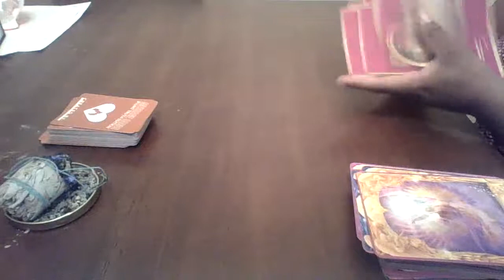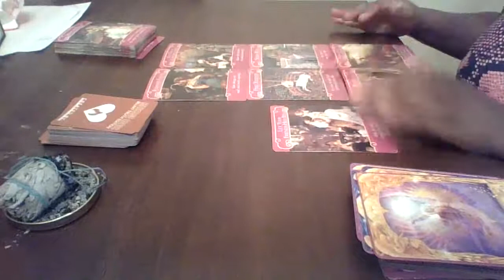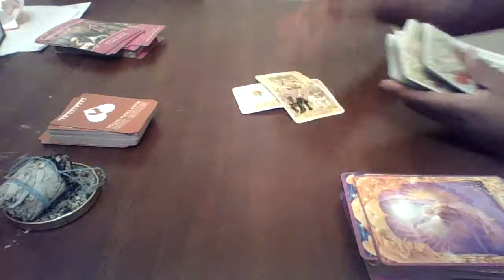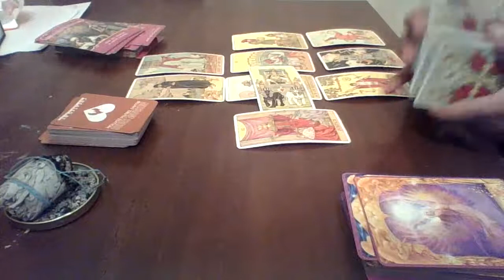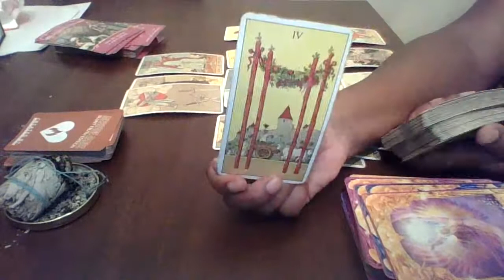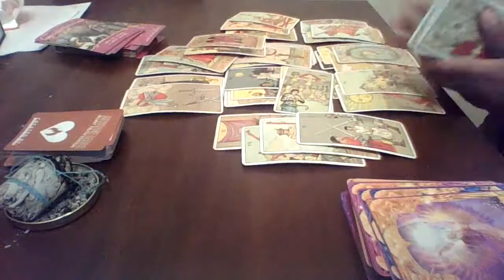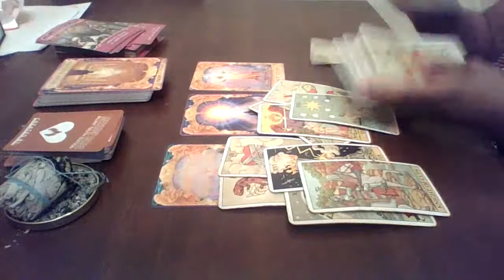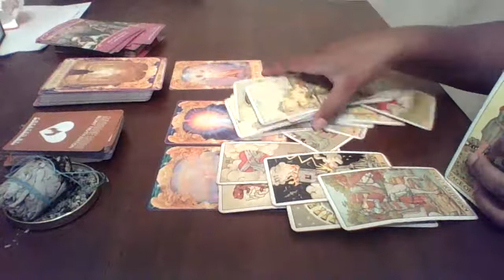SIDE PIECE CAUGHT FEELINGS‼️😔 IT WAS ALL FUN & GAMES...